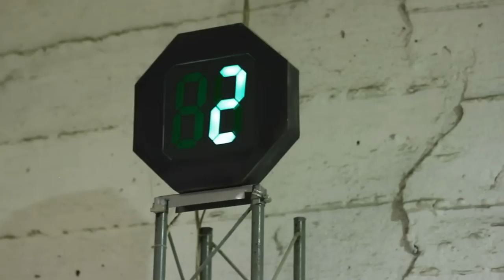Balaklava Soviet Submarine Base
This summer I visited the Balaklava submarine base outside of Sevastopol, Ukraine. The guided tour was in Russian only, so I took the opportunity to make some footage.

Film and music may be copied freely.

Using the Youtube image stabilization (which blurs but takes away the shaking).